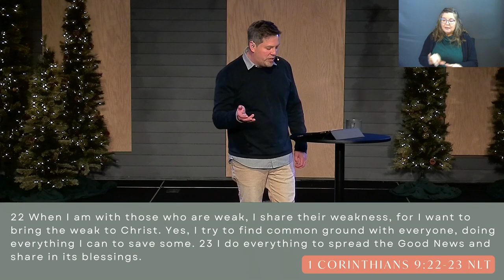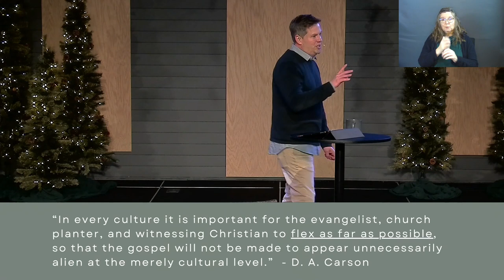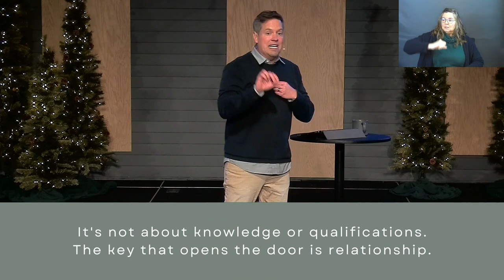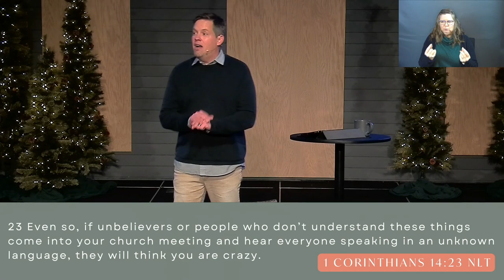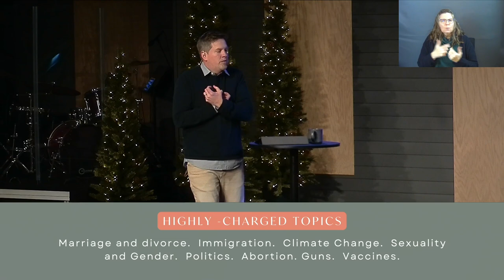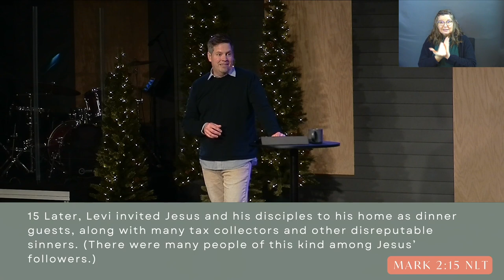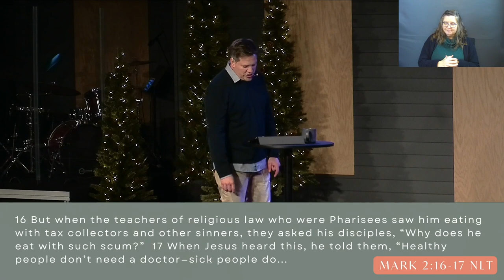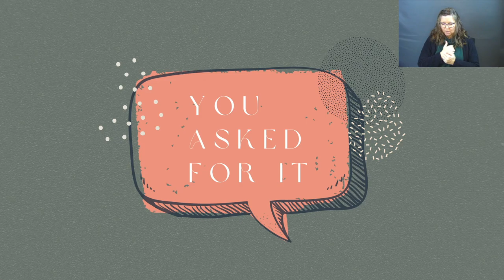You Asked For It: Give Grace Away (Sermon Only)